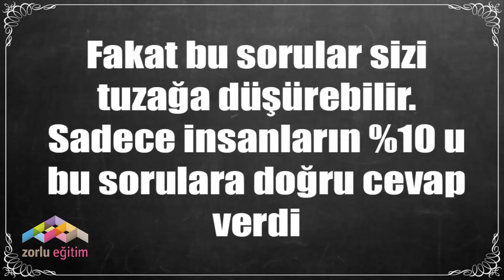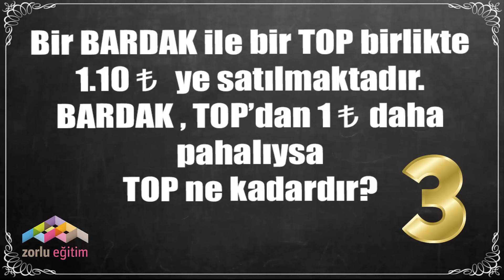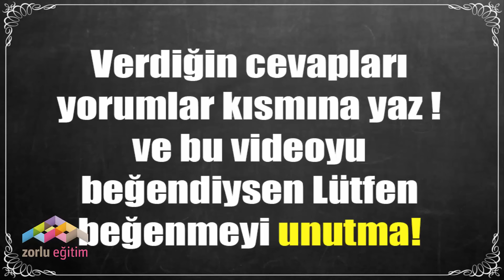Basit Matematik Testi - 90% Yanlış Cevap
Bu videoyu beğendiyseniz '' beğenmeyi'' ve ''paylaşmayı'' unutmayın